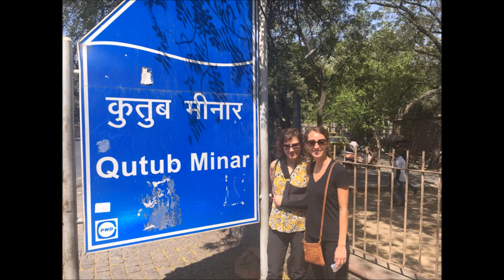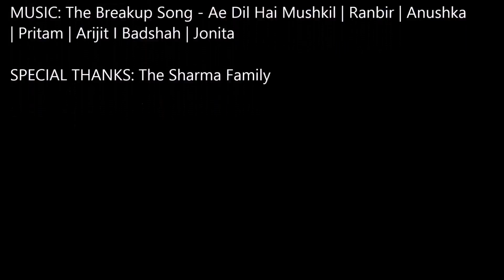FULL INDIA MOVIE HD 2017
India Travel Video Taj Mahal Agra Jaipur Goa sjg11121982